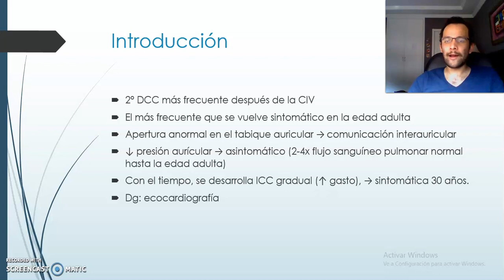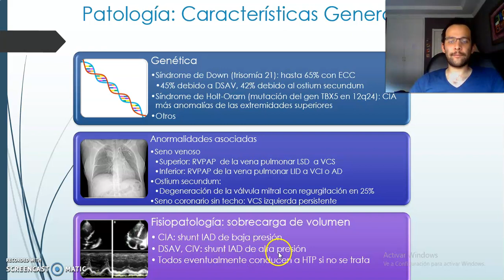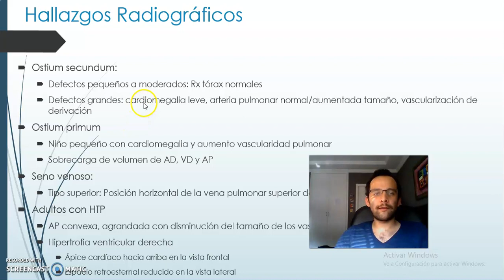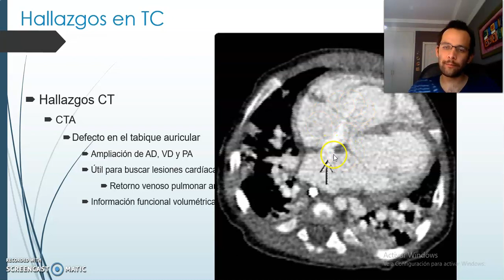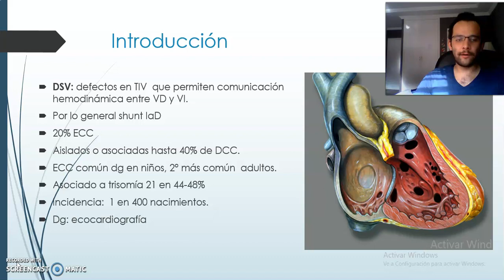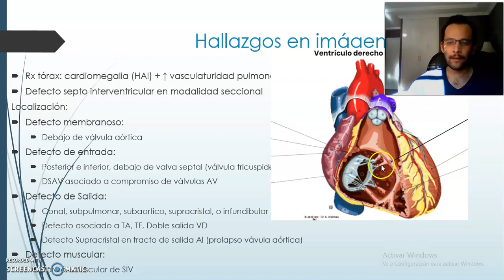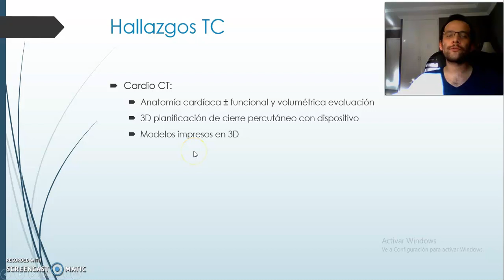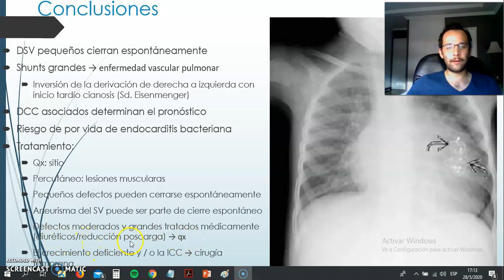Defectos septales cardiacos